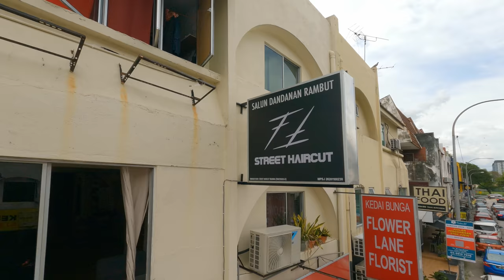Freddy's Barbershop | FPV Drone Flythrough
Short fly-through video of a barbershop owned by a buddy of mine.

StanFPV Pusher Bee
Frame: BetaFPV 95x V2
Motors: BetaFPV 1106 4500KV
FPV System: Caddx Nebula Nano
FC: BetaFPV 20A Whoop AIO
RX: TBS CRSF Nano
Props: EMAX Avan Rush 2.5"
Battery: Alienmodel 850mah 4s
HD cam: Full Gopro Hero 9 with LABS Firmware

Radio: Radiomaster TX16S
Goggles: DJI FPV Goggles V2